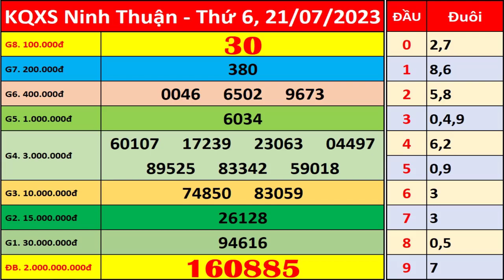Xổ số Ninh Thuận ngày 21 tháng 7 | XSNT - KQXSNT - SXNT | Xổ số kiến thiết Ninh Thuận hôm nay